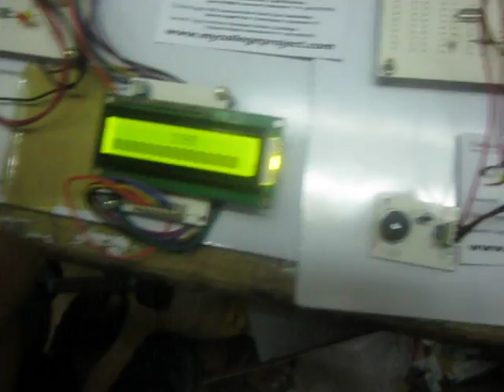Touch screen controlled lamp dimmer and AC motor speed controlling system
Hyderabad, India.

AIM;
The purpose of this project is to control the speed of AC Motor using Microcontroller and touch screen and displayed on LCD.  This uses a PWM (Pulse Width Modulation) technique to control the speed of motor from 0% to 100%. This system also alerts the user through buzzer alarm if the speed has crossed predefined threshold level.

Description:
The speed of the motor is measured using contact-less speed measurement technique. Speed control is done using PWM (Pulse Width Modulation) method.  User can increase/decrease the speed of the motor through gentle touch on touch screen also direction can also be controlled.

The controlling device of the whole system is a Microcontroller. The Microcontroller gets input from touch screen sensor and acts accordingly on the motor speed. IR module gives speed of motor to Microcontroller which displays it on LCD. Also the controller takes the responsibility of horning the buzzer whenever the speed has crossed the set threshold level. The Microcontroller used in the project is programmed using Embedded C language.